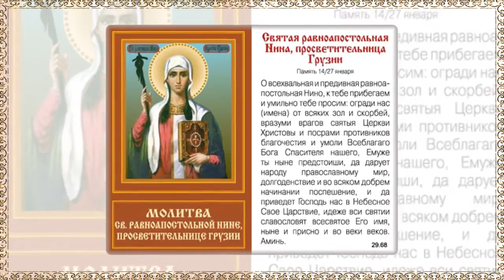Равноапостольной Нине, просветительнице Грузии, и всем Нинам посвящается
О, равноапостольная Нино,
Ты звездою дивной чистоты
Светом правды воссияла зримо
С ангельской небесной высоты.
Дево непорочная, ты силу
В вере христианской обрела.
Сколько дольних градов исходила,
Сколько горних весей обошла!
Крест сплела из ветви виноградной,
Прядями волос своих скрепив…
С ним преодолела все преграды
На своем апостольском пути.
И с молитвой Иверскую землю
Обошла, прекрасна и чиста,
Чтоб народ ее, спасение приемля,
Веровал в Воскресшего Христа.
Чтоб от сна духовного восстала
Древняя, прекрасная страна,
На тернистый путь спасенья стала,
Божьим Промыслом озарена.
Мы к тебе молитвенно взывая,
Твердо верим, что в невзгоды час,
На Господню милость уповая,
Ты, святая, не оставишь нас!
Татиана Лазаренко
Музыка Сергея Бедусенко
Вокал Елены Овсиенко
Автор ролика - Оксана Беляева